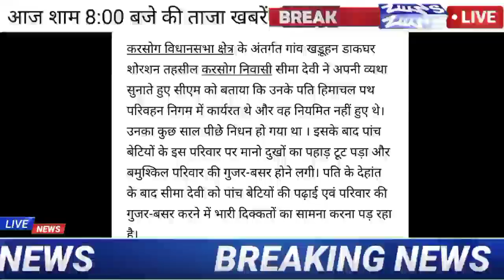🔴📶HP Breaking News 29 July 2021| दिनभर की ताजा खबरें 8:00 बजेHPBREAKINGNEWS 29 July 2021